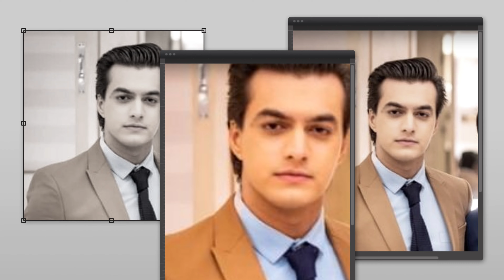Shivangi Joshi Get Award🥳| Mohsin Khan Song Cross 1M|Shivin Update 25 May